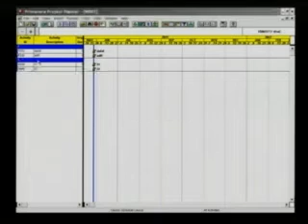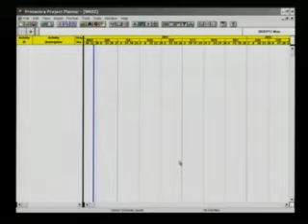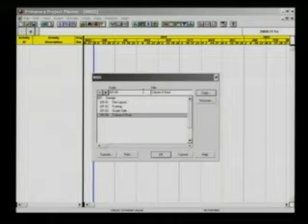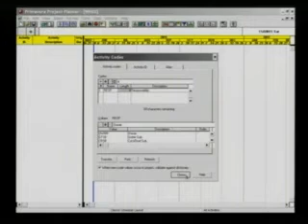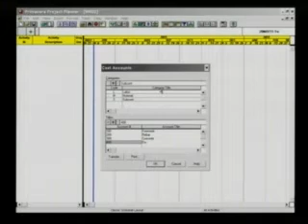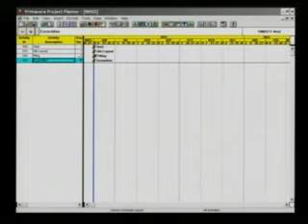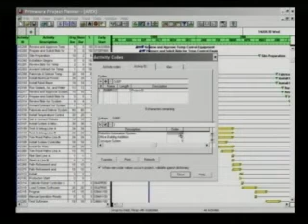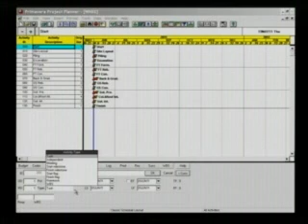การวางแผนและควบคุมโครงการด้วย Primavera Project Planner 3.1 (4 / 12)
การบริหารและวางแผนโครงการด้วย Primavera Project Planner P3.1 อย่างมืออาชีพเบื้องต้น รุ่นที่ 2

วิทยากร : อ.วัชรพงษ์ ดีวงษ์

อบรมวันเสาร์ที่ 28 พ.ค. 2554 และ วันอาทิตย์ที่ 29 พ.ค. 2554